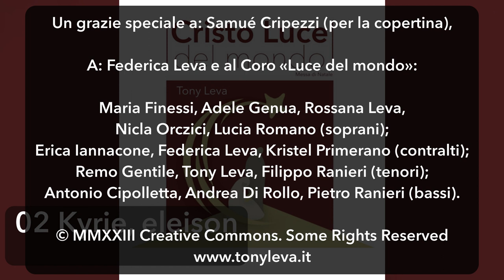Tony Leva - Kyrie di Natale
Kyrie dall'album «Cristo, luce del mondo», brani per la messa di Natale.